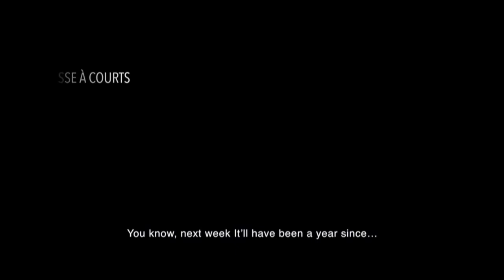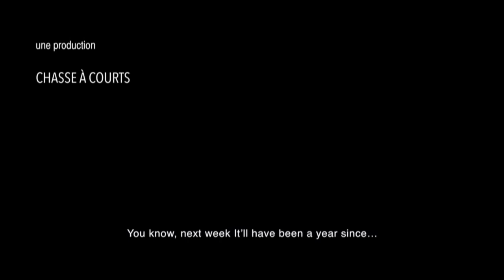Ciné Club #5 : France #3 (2015)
Présenté par Anne Revel
Discussion avec le public autour du Bloc 3 de la compétition France de l'édition 2015.

Avec Marc NAULEAU, Iris LAUNAY, Grégory JOUIN, Solal BOUTROUX et Jean-Baptiste CLARENC

Discussion autour des courts :

“L'étourdissement” de Gérard PAUTONNIER

“She Walks” de Victoria VISCO (en présence du distributeur)

“Dans les eaux profondes” de Sarah VAN DEN BOOM

le mercredi 9 septembre 2015